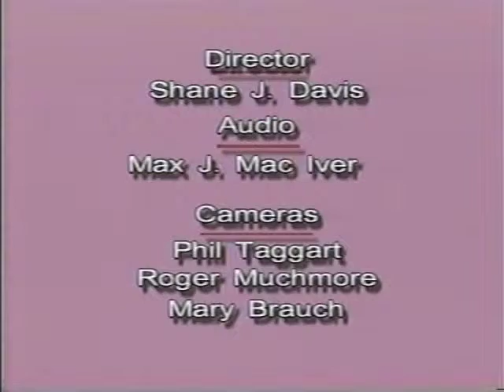The "HIGH FLAMES "DARLING FOREVER 2" & LIVE ON T.V. "Su Opinion"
We were on Live Television in Oxnard Ca. on "Su Opinion" program for Mothers Day with T.V.  host Juan Cobian  the first song is "Darling Forever" is was shot at the beach, we had so much fun playing for our Fans out there.